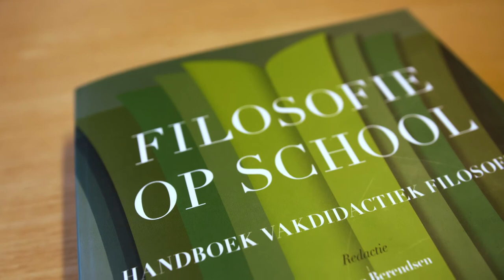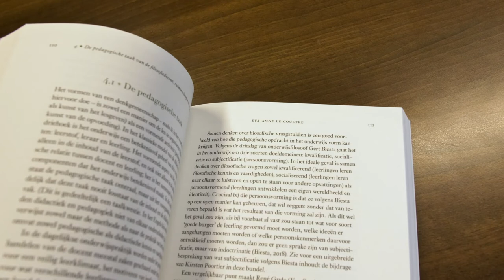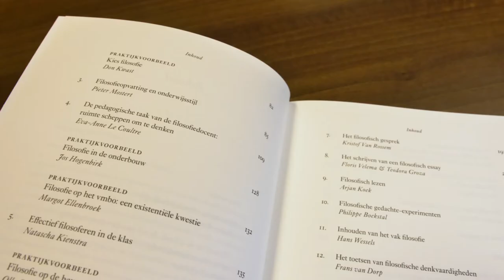Filosofie op school - Boom uitgevers Amsterdam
Een handleiding voor filosofie op school.

Filosofie is een volwassen schoolvak geworden. Het is in Nederland een eindexamenvak op de havo en het vwo, met centrale eindexamens, waar jaarlijks ongeveer 5000 leerlingen van 160 scholen aan deelnemen. De Vereniging Filosofiedocenten in het Voortgezet Onderwijs (VFVO) is een bruisende vereniging met jaarlijkse studiedagen en een vakblad (Spinoza!). Op veel scholen wordt inmiddels ook filosofie in de onderbouw gegeven en er wordt op enkele scholen geëxperimenteerd met filosofie op het vmbo. In Vlaanderen zijn onlangs nieuwe eindtermen vastgesteld en wordt filosofie ingezet in het burgerschapsonderwijs. Tijd voor een handboek vakdidactiek!

Elk hoofdstuk vanuit eigen expertise
Al jaren hebben docenten filosofie en studenten aan de lerarenopleiding behoefte aan zo’n handboek. Omdat er aan verschillende universiteiten vanuit uiteenlopende tradities vakdidactiek gegeven wordt, is er gekozen voor een handboek met een redactie, waarin een selectie van auteurs, vakdidactici, docenten en Cito-medewerkers vanuit hun eigen expertise een hoofdstuk hebben geschreven.

Filosofie in het voortgezet onderwijs
Dit handboek is bedoeld als een handleiding voor beginnende docenten filosofie in het voortgezet onderwijs. Verder biedt het verdieping voor ervaren docenten, en laat het de diversiteit van het schoolvak filosofie zien, zowel in Nederland als in Vlaanderen. Een van de redenen dat filosofie vertragen is, is omdat filosofen altijd vragen ‘waarom’. De vraag waarom een school filosofie zou moeten aanbieden, wordt met het lezen van dit boek beantwoord.

‘Filosofie is vertragen.’ Wellicht heeft het daarom ruim 25 jaar geduurd
voordat dit handboek verscheen.

Over de redactie
Desiree Berendsen is docent filosofie en coördinator scholing en ontwikkeling op het Corderius College in Amersfoort. Natascha Kienstra is als universitair docent filosofie en vakdidactiek verbonden aan de School of Catholic Theology van Tilburg University. Kirsten Poortier is docent filosofie en beeldende kunst en werkt in het vo en hbo. Floor Rombout is vakdidacticus op de Universiteit Utrecht en docent filosofie op het Hermann Wesselink College in Amstelveen.